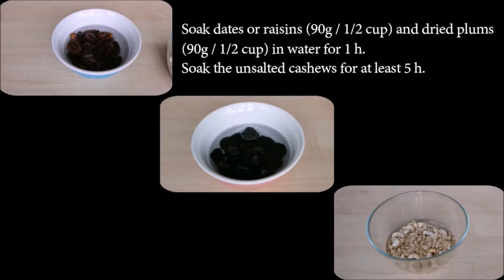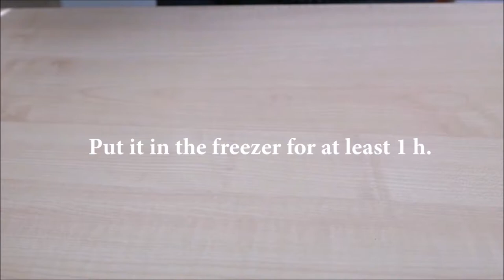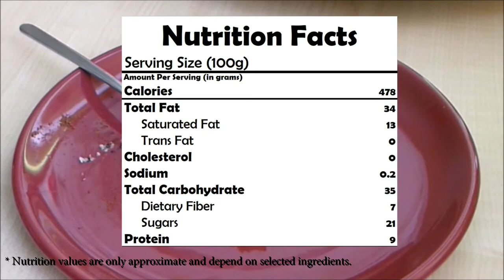Poppy-Nut Raw Cake | Paleo, Vegan, Gluten-free, Dairy-free, Refined Sugar free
* TBSP = tablespoon(s)